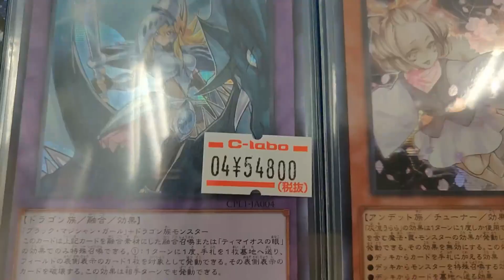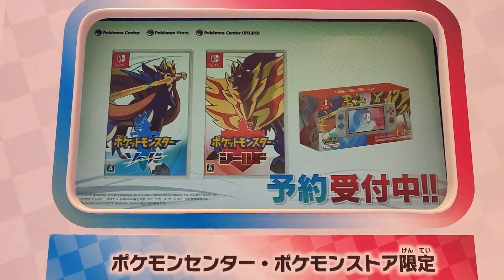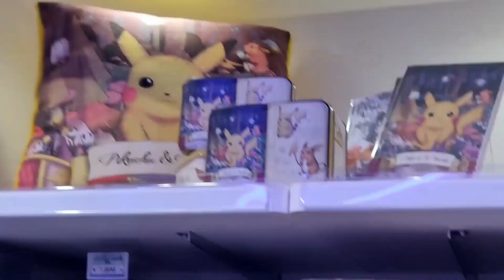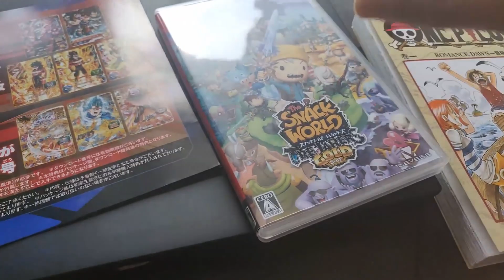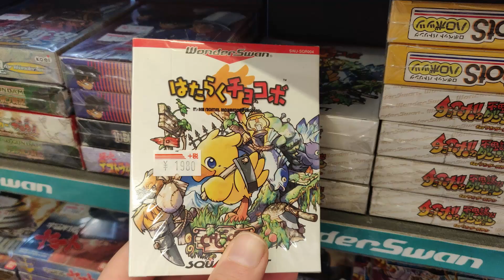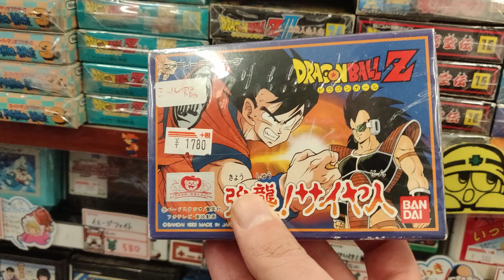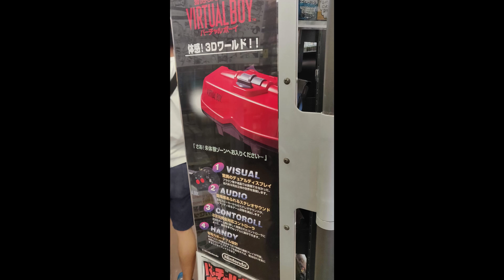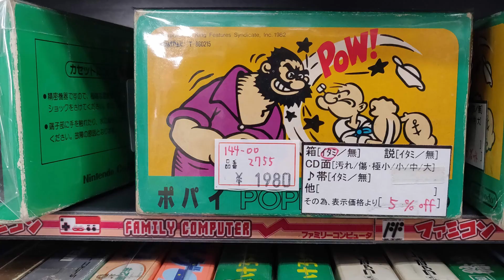Gamer's Journey to Japan - Part 2: Retro Games, Pokemon, Mixed Reality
In this second part of Gamer's Journey to Japan, I'll share more cool videos of my exploration, including stuff from retro game stores, Pokemon Store Osaka DX grand opening, virtual reality, and mixed reality discoveries and more.

If you are an enthusiast gamer, you'll love Japan and its subculture. It has so much to offer and there are so many things related to gaming to see and explore, including videogame books, magazines, gaming stores,retro game stores, card games, old consoles, modern games, arcades, gaming centers, mixed reality, and virtual reality experiences and much more.